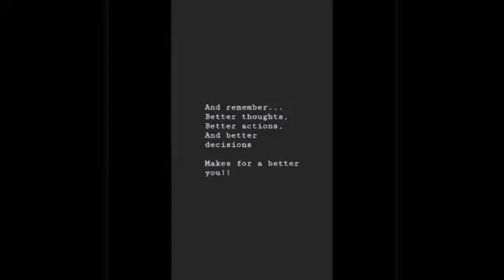My take on minor league call-ups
This needed to be said...